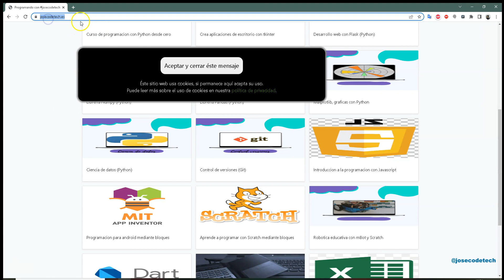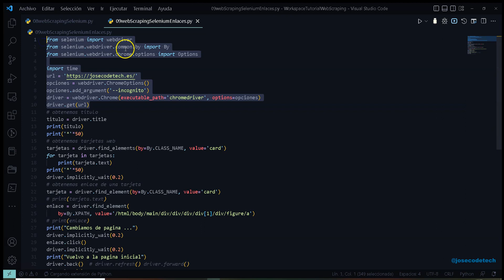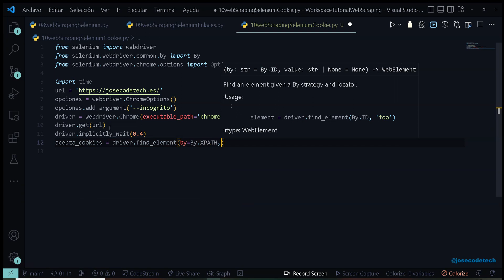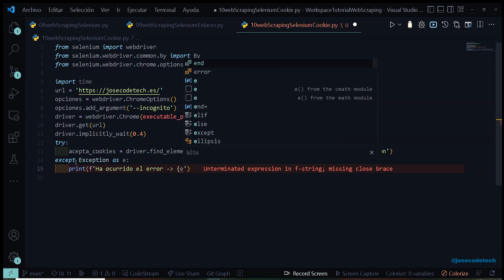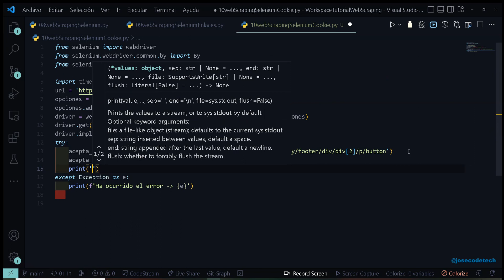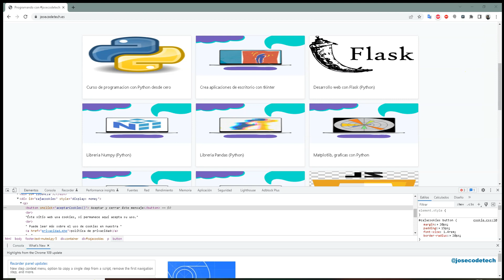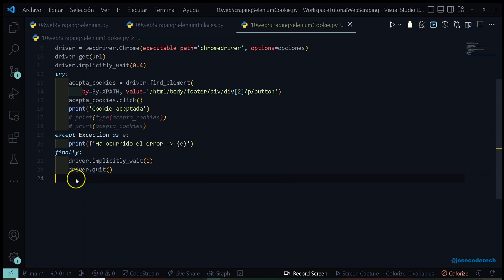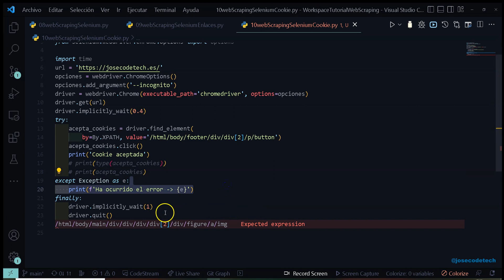10 Web scraping, selenium aceptando cookies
Aceptando cookies usando selenium con Python.
Realizando web scraping.
Te dejo enlace al driver y al video de instalacion Python.